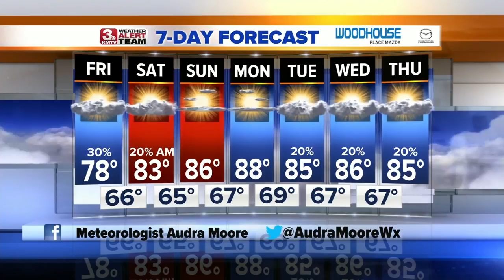Audra's Afternoon Forecast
Mostly dry through the rest of Friday, but a stray shower isn't completely out of the question.